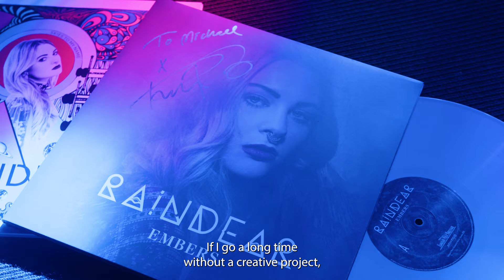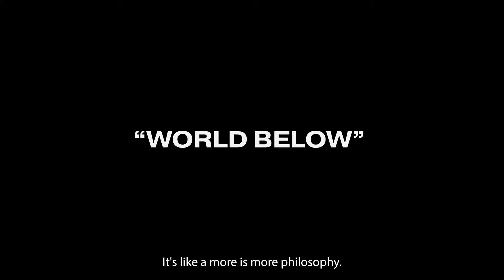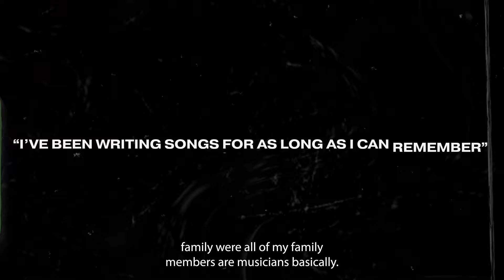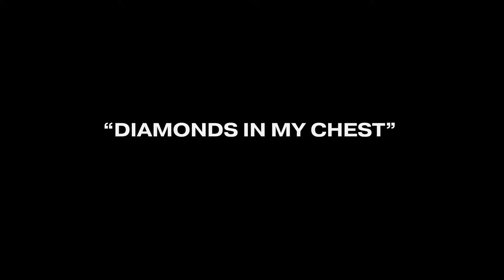Sessions by Reason Studios | #1 RAINDEAR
Sessions by Reason Studios is a place for fresh, exciting talent on the cusp of making it big. You'll see talent from a wide range of genres take the stage. We're sure in the not-too-distant future, you'll be seeing them gracing charts, billboards and going viral. It's our way of giving back and celebrating the musical creativity we get to be a part of every day. We hope it inspires you to keep creating great music.

Our first performer is none other than Raindear (Rebecca Bergcrantz). Raindear is a Swedish artist and producer with a unique and ecelctic sense of style, mixing boho, rave, retro synths and worldly beats. We've had the pleasure of witnessing her musicmaking process as one of the first artists to take up residency in our studio at Reason HQ. Featured in international publications such as Billboard, Noisey and Mojo and performing live at Club NME at Koko, NYC roof tops and VICE House Party in London, she is a star on the rise and we can't wait for you to see what she's got to offer.

Follow SESSIONS by Reason Studios on Instagram for updates on coming performances

THE BAND & CREW
Artist - Rebecca Bergcrantz / Raindear
Synth bass - Isak Nygren
Keys - Rebecka Isberg
Backing vocals - Iris Bergcrantz
Drums - Vanda Liljegren
Makeup and hair - Josefine Vesterlund

Follow Raindear on Spotify and Instagram @raindearmusic

Produced by Reason Studios @ Reason Studios reason studios tutorials reason studios reason 12 music making software reason studios friktion